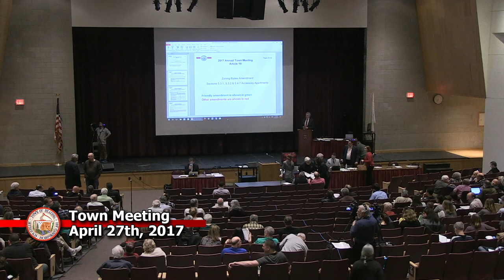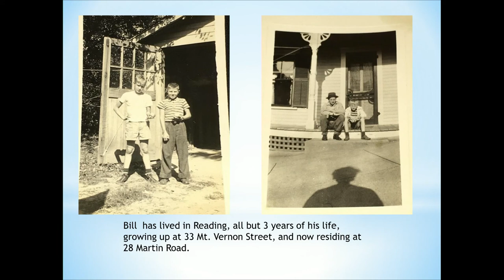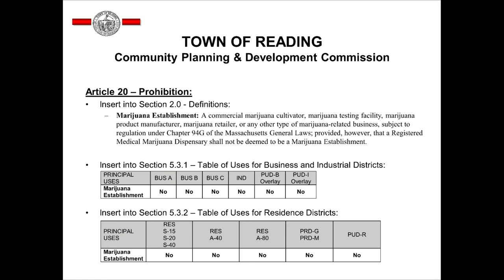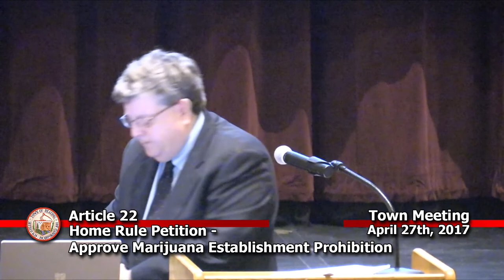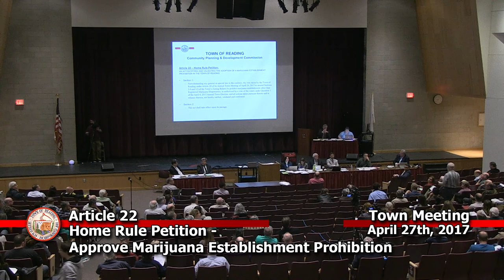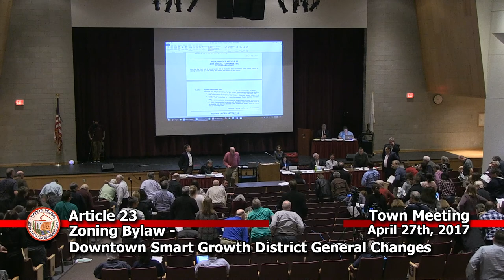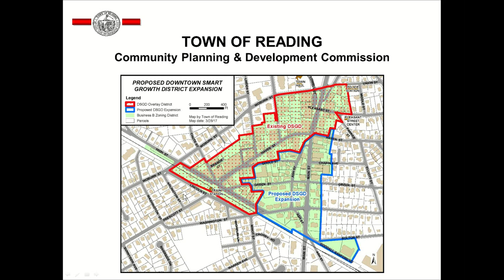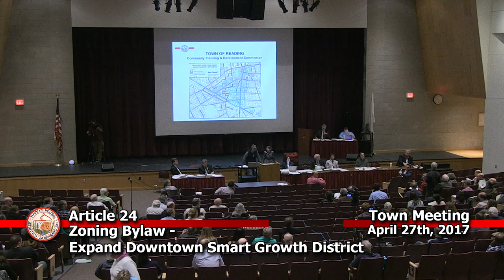Annual Town Meeting 04-27-2017